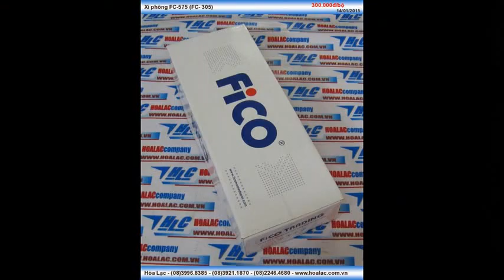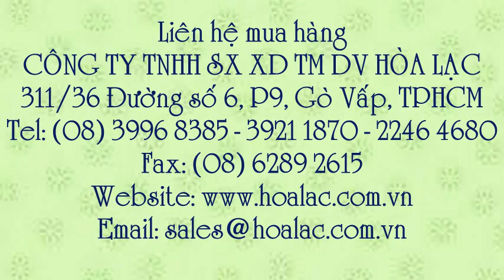Xi phông Fico , Xi phông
Liên hệ mua hàng: - 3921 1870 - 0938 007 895 Xi phông inox FC-575 , Xi phông inox , Siphon chậu rửa inox Fico , Siphon chậu rửa inox dạng lật FC-575 , Siphon chậu rửa inox dạng lật , Siphon chậu rửa inox , Siphon chậu rửa Fico FC-575 , Siphon chậu rửa FC-575 , Siphon chậu rửa , Xi-Fong inox Fico , Xi-Fong inox Fico FC-575 , Xi-Fong inox FC-575 , Xi-Fong inox , Xi-Fong dạng lật FC-575 , Xi-Fong dạng lật Fico FC-575 , Xi-Fong dạng lật Fico , Xi-Fong inox dạng lật Fico , Xi-Fong inox dạng lật Fico FC-575, Xi-Fong inox dạng lật FC-575 , Xi-Fong inox dạng lật , Bộ xả lật lavabo FC-575 , Bộ xả lật lavabo , Xi phông - Bộ xả lật Fico FC-575 , Xi phông - Bộ xả lật FC-575 , Xi phông - Bộ xả FC-575 , Xi phông - Bộ xả , Xi phông Fico FC-575 , Xi phông Fico , Xi phông, Bộ xả lật hàng chính hãng Fico , Bộ xả lật hàng chính hãng, Bộ xả lật Fico FC-5305, Bộ xả lật Fico FC-575 , Bộ xả lật Fico , Bộ xả lật , Bộ xả lật FC-575, Bộ xả lật FC-305 , Bộ xả FC-305 , Bộ xả FC-575 , Xi phông FC-575 , Xi phông FC-575 (FC- 305)